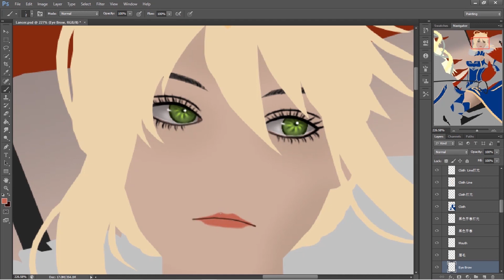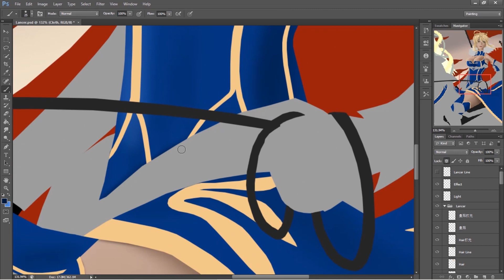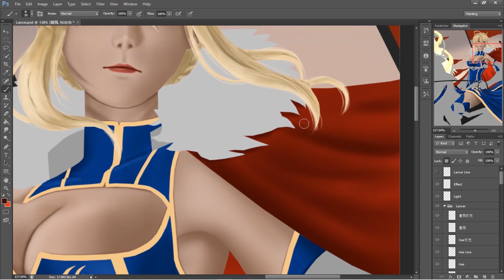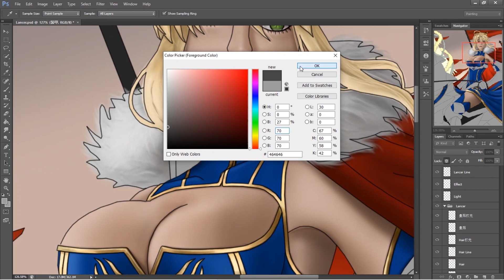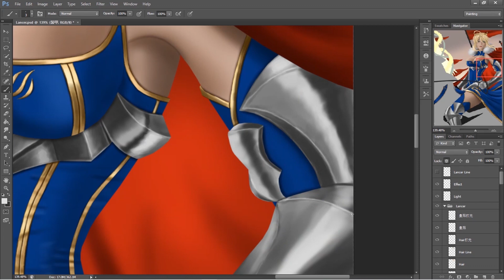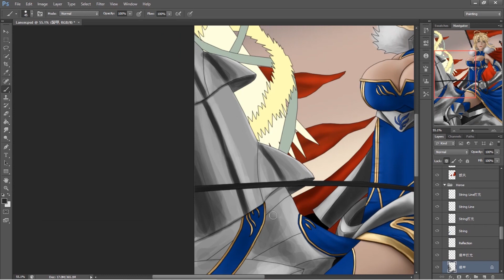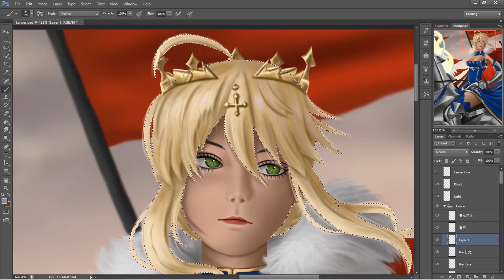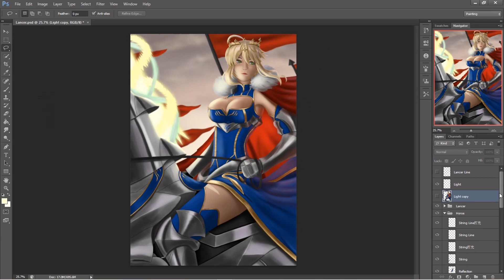【命运/冠位指定】阿尔托莉雅・潘德拉贡 （Lancer） [Photoshop Painting]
我要骑着那小木马~希望你们会喜欢~

1. Nightcore
2. Artoria Pendragon Lancer Theme The Farthest Fight vs Goddess Rhongomyniad
3. Goddess Rhongomyniad Artoria Pendragon Lancer Theme A Lion's Throne

You can get high resolution images without watermark, step by step painting process images, painting process video, and PSD file.